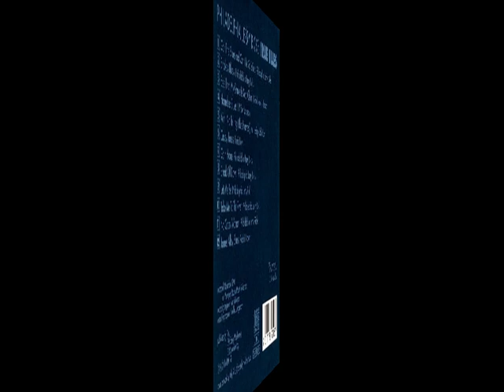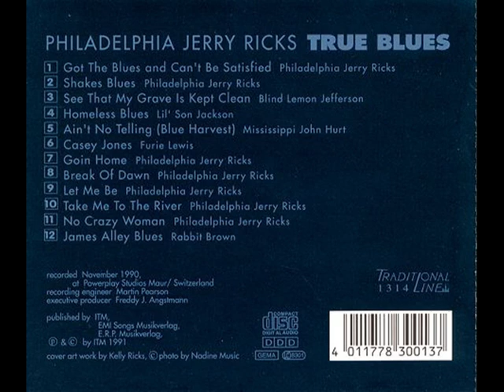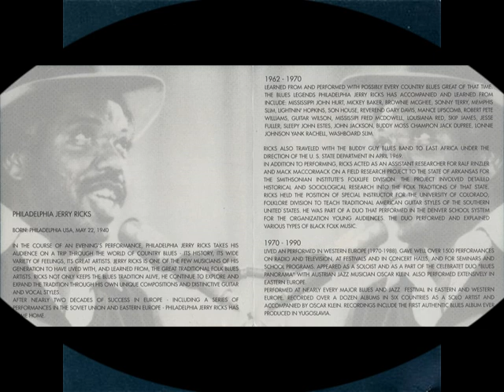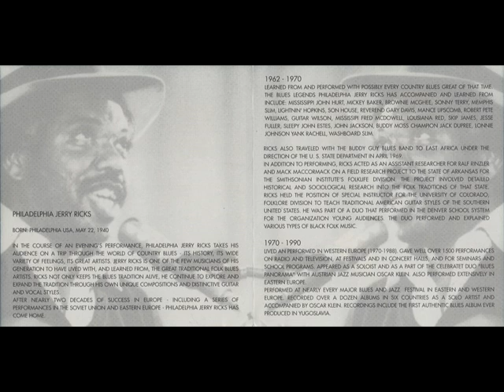Philadelphia Jerry Ricks: True Blues (full album)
Philadelphia Jerry Ricks: True Blues.- Traditional Line CD TL 1314 (Germany 1991) --- long time out of "print"!
rec. November, 1990 at Powerplay Studios in Maur, Switzerland; Jerry Ricks, voc, g; cover artwork by Kelly Ricks; photo by Nadine Music

- Got The Blues and Can't Be Satisfied (Philadelphia Jerry Ricks (00:00)
- Shakes Blues (Philadelphia Jerry Ricks) (03:34)
- See That My Grave Is Kept Clean (Blind Lemon Jefferson) (08:10)
- Homeless Blues (Lil' Son Jackson) (12:46)
- Ain't No Tellin' (Blue Harvest) (Mississippi John Hurt) (19:04)
- Casey Jones (Furie [sic] Lewis) (23:48)
- Goin' Home (Philadelphia Jerry Ricks) (28:46)
- Break Of Dawn (Philadelphia Jerry Ricks) (32:30)
- Let Me Be (Philadelphia Jerry Ricks) (37:08)
- Take Me To The River (Philadelphia Jerry Ricks) (41:16)
- No Crazy Woman (Philadelphia Jerry Ricks) (44:56)
- James Alley Blues (Rabbit Brown) (54:04)